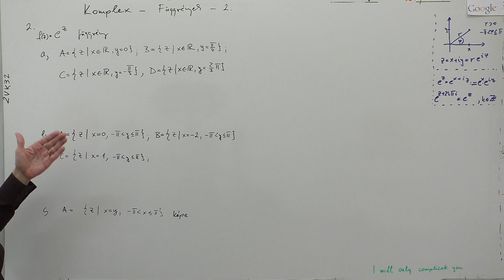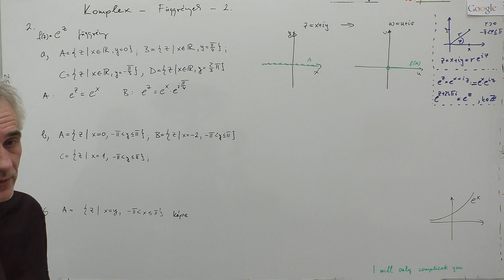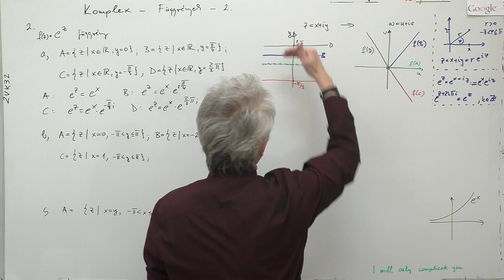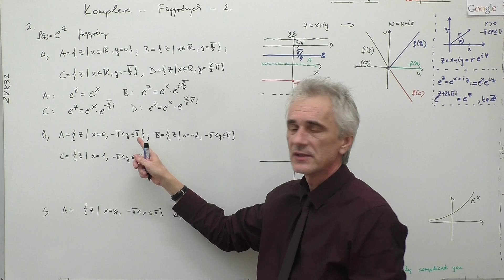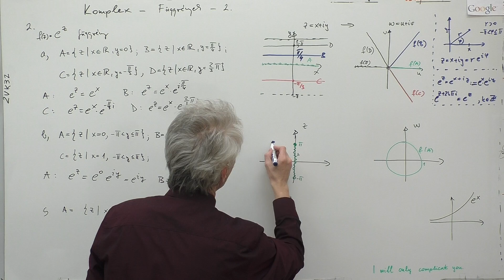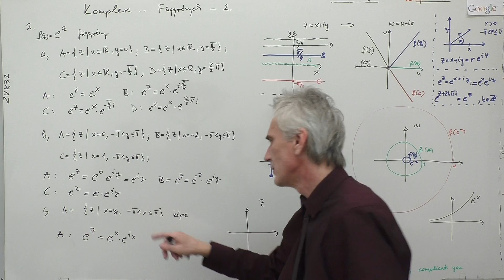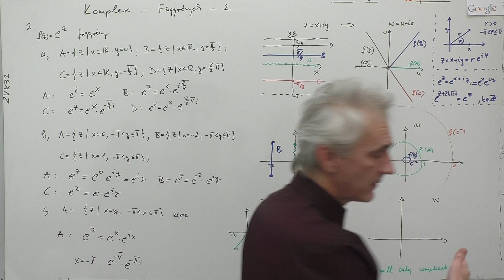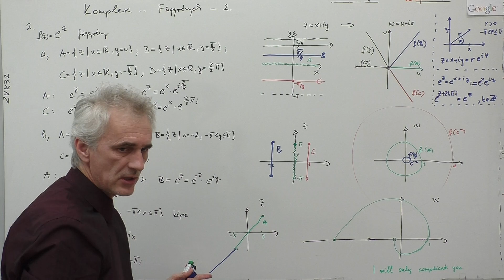Kalkulus - M2 - Komplex - Függvények - Exp(z) - 2.